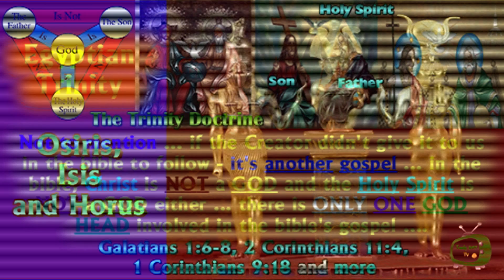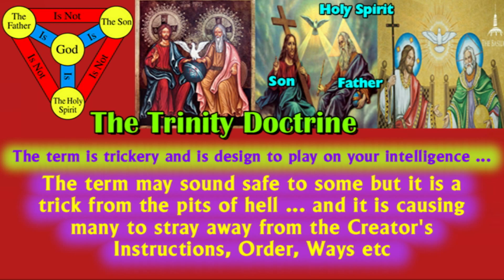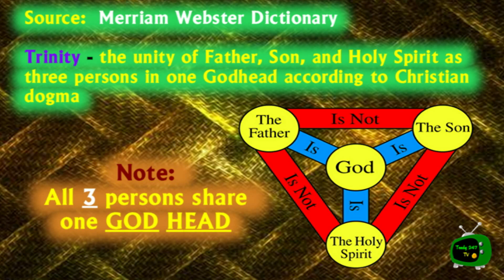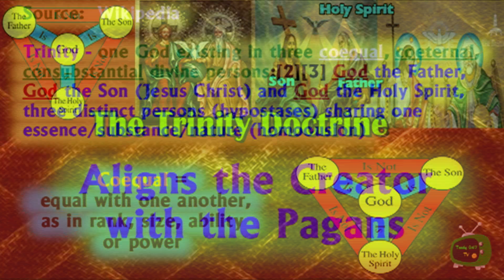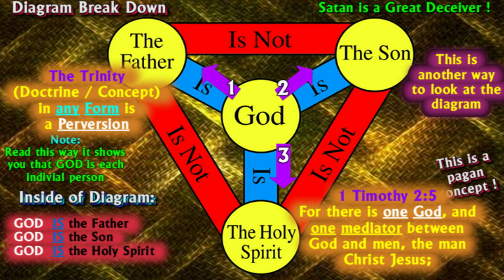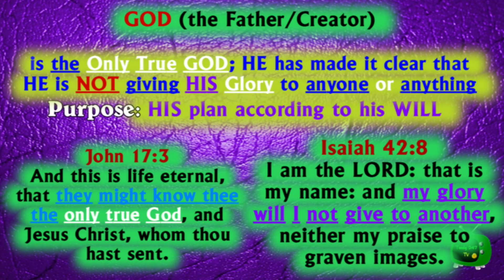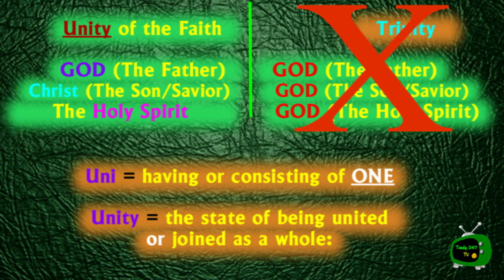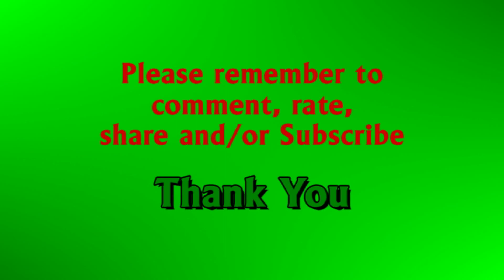#283. Pagan Trinity Exposed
Pagan Trinity Exposed